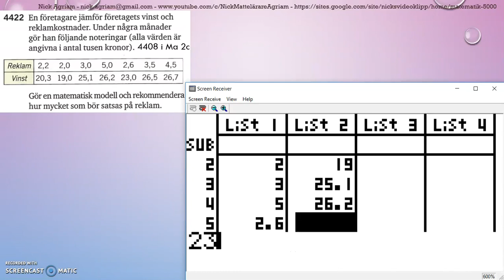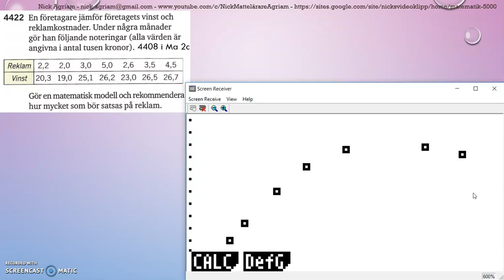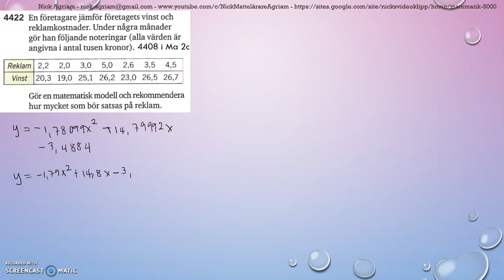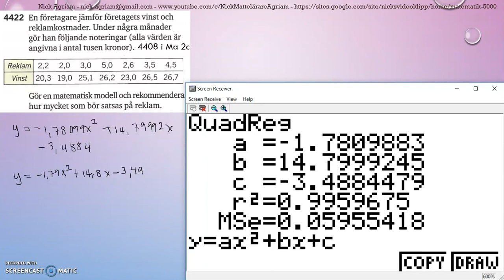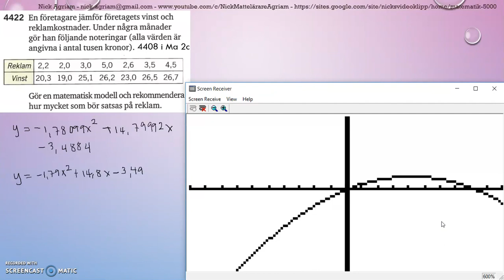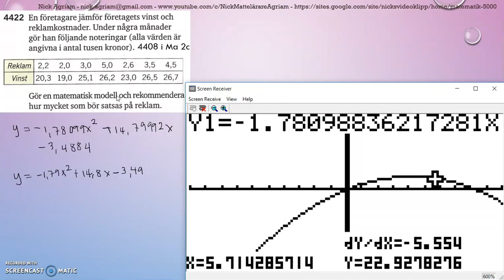Matematik 5000 Ma 2b Kapitel 4 Statistik Modellering Regressionsanalys 4422